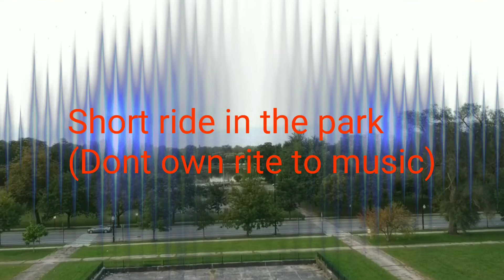DJI Spark take a ride on the WESTSIDE of Chicago (DONT OWN RIGHTS TO MUSIC)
DJI Spark

Distance test

Hope you enjoy. I just put my spark in sport mode just to see if she could got to the end of the park little bit under a mile